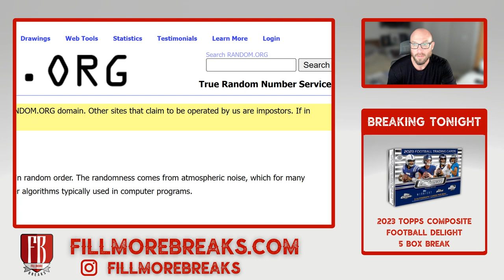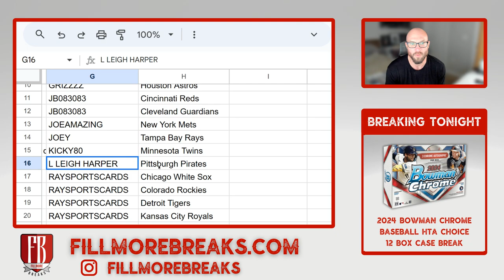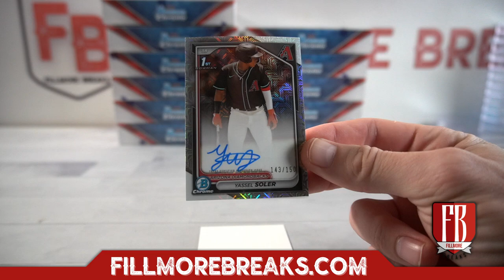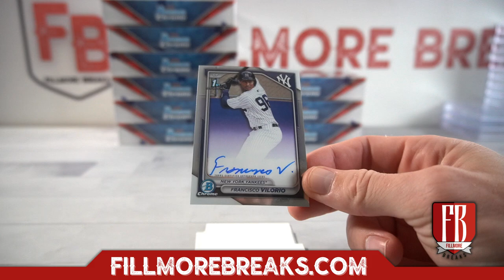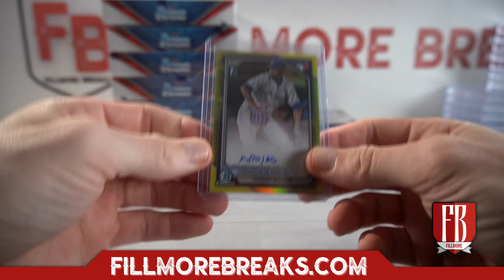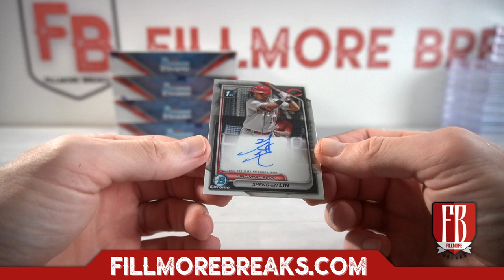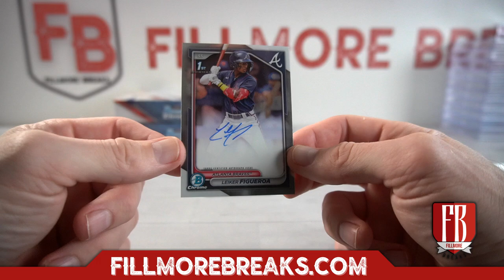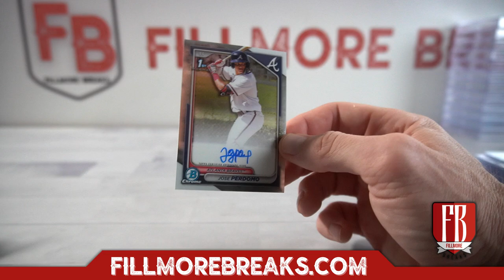2024 Bowman Chrome Baseball HTA Choice | 12 Box Case Break #2 Pick Your Teams